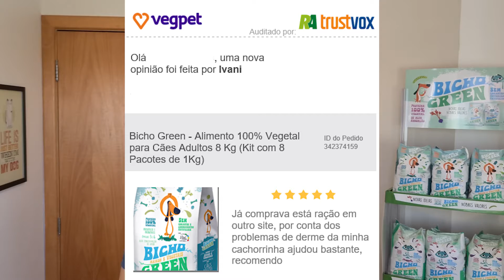Qual é a Melhor Ração Para Seu Cachorro?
🧡 CLIQUE ABAIXO PARA ACESSAR A LOJA DA VEGPET

🎬 VÍDEO COMPLETO
Uma das formas mais seguras de escolher algum produto ou serviço é ler o que outros clientes que compraram ou consumiram falam sobre a empresa/produto/serviço. O que será que os clientes falam sobre ração vegana no reclame aqui?

🐾 TENHA UM CÃO COMPORTADO
• Só 15 minutos por dia para ver resultados em poucos semanas. Conheça a metodologia passo a passo que ensina +12 comportamentos desejados como: xixi no lugar certo, passear sem puxar, não pular em visitas ou latir o tempo todo.